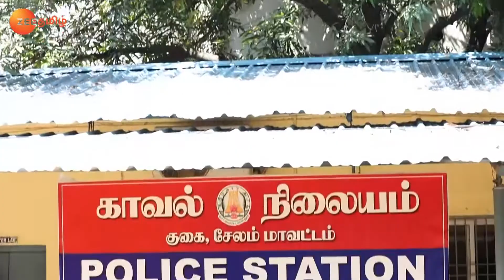Vetri's Gift to Kasturi and Gurumurthy - Chithiram Pesuthadi - Full Ep 179 - Zee Tamil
Vetri gifts the stolen chain to Gurumurthy and Kasturi on their wedding anniversary. Thenu and Thangamayil learn the truth through the CCTV footage. Later, Vetri's friends snatch Kasturi's chain.

Show Name : Chithiram Pesuthadi
Producer/Star Cast : Deepika Rangaraju,Shiv Sathish,Baboos Baburaj
Episode No : 179

Click here  watch Webisode on YouTube ►PLjRBtkHHXJjTpGq8cRyLGs7sVZTD_bj_E
Click here  watch Quick Recap on YouTube ►PLjRBtkHHXJjRMBLODbB-nvqtDFZ5DdSIE
Click here  watch HIghlight on YouTube ►PLjRBtkHHXJjSUf3rGGf_-0Y2iXJZu3VMR
Click here  watch Week In Shorts on YouTube ►PLjRBtkHHXJjRAPHX1eDyt4W-ZEg2N9twg